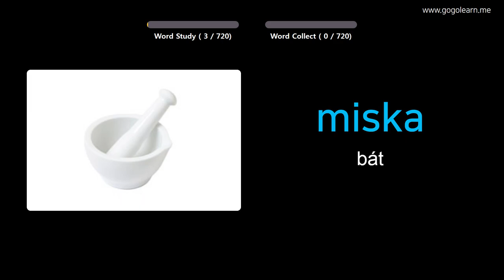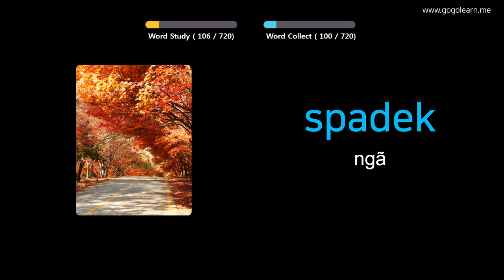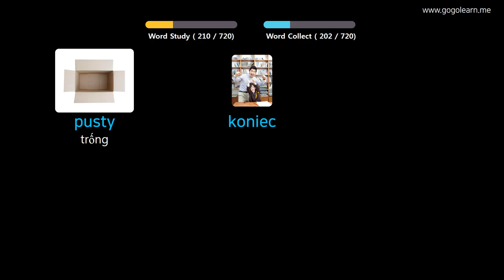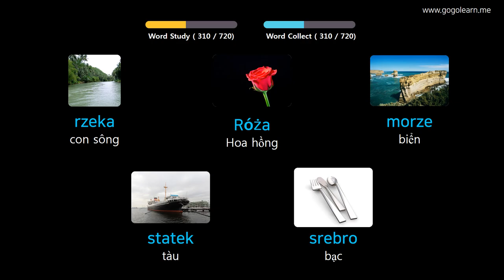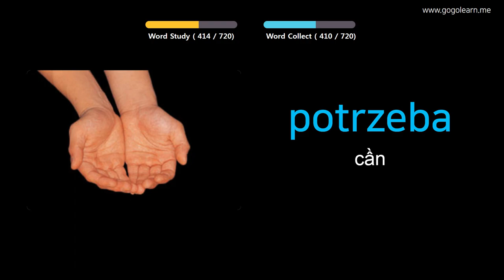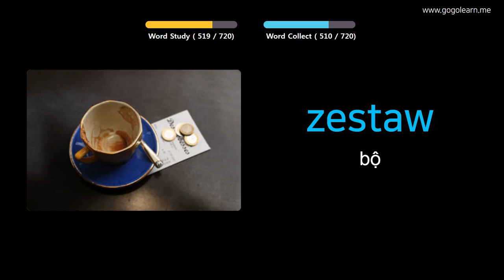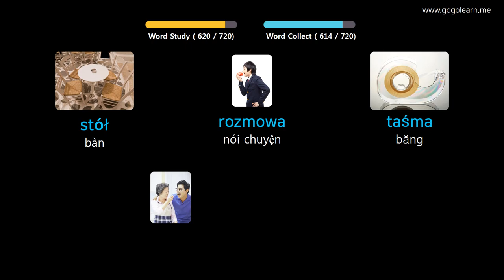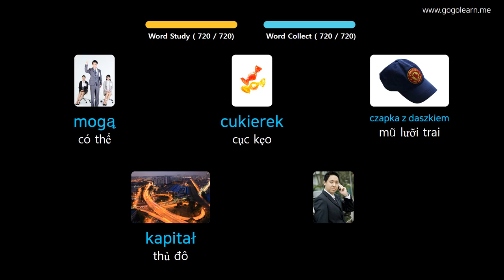Học Tiếng Ba Lan Qua Hình Ảnh |Từ Vựng Tiếng Ba Lan Cho Trẻ Em | Golearn